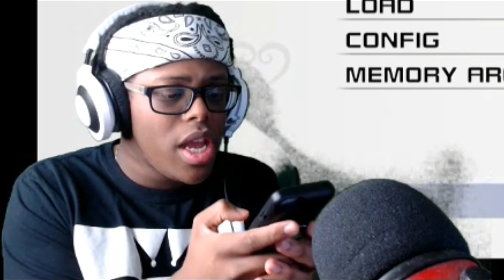AFTER 13 LONG YEARS [ Kingdom Hearts 3 Ep. 1 ]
AFTER 13 YEARS BOI'S  I can't believe I got a chance to play this game :) Thank you for watching this video, i appreciate you taking the time to look in this section as well. Make sure you take a look at the games I'm playing it doesnt just help me out, it helps the companies out as well.